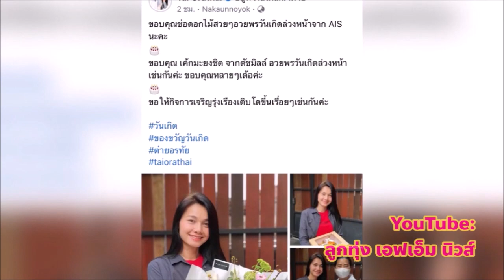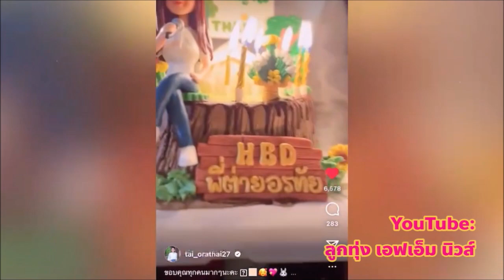บรรยากาศวันเกิด ต่าย อรทัย ครบรอบปีที่ 42 จัดขึ้นอย่างอบอุ่น ณ Nathai-นาต่าย @ลูกทุ่งเอฟเอ็มนิวส์